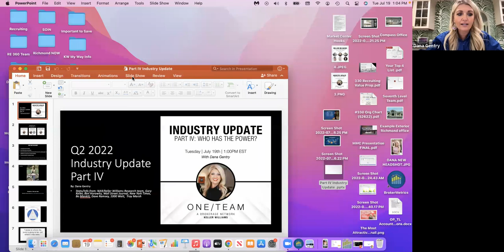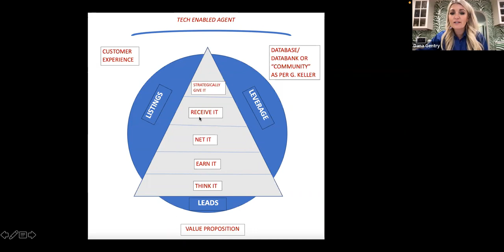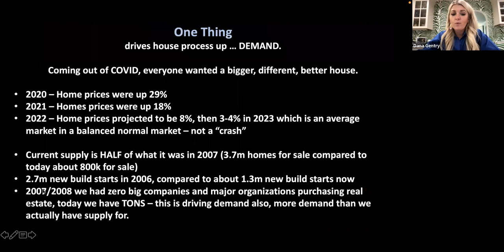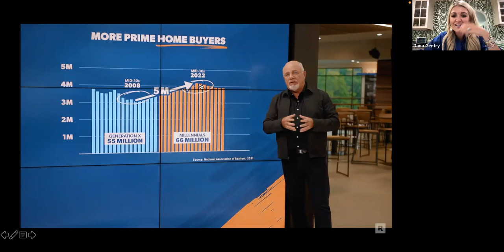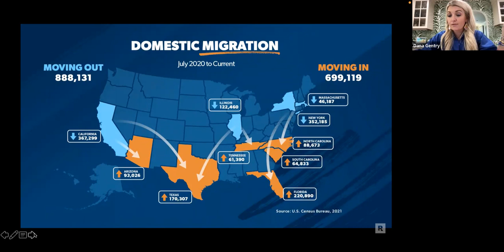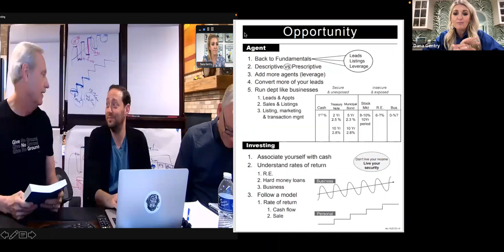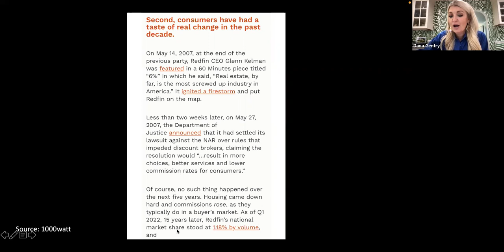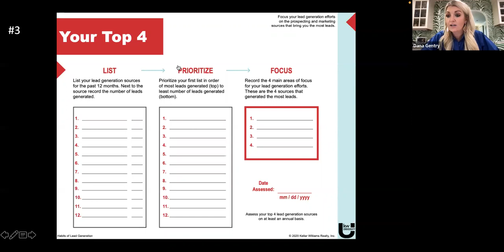Industry Update Pt. 4 with Dana Gentry